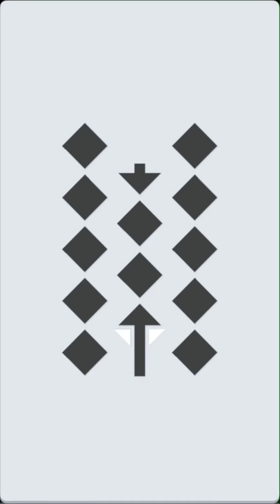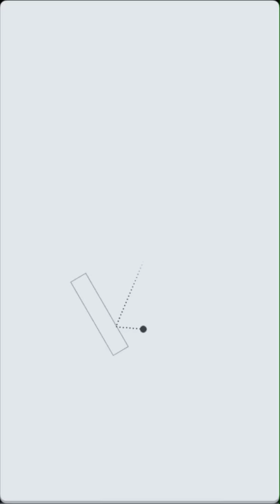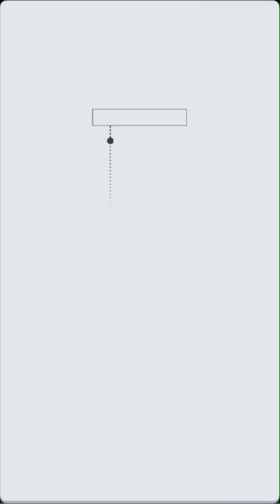Okay? - Levels 21 to 30 - [Slow] Walkthrough